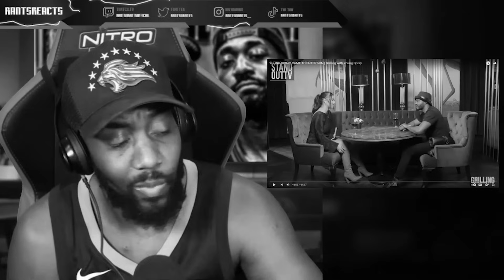RANTS REACTS TO GRILLING WITH YOUNG SPRAY FINAL PART: LOOKING AFTER SOMEONE ELSES YUTES?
LINK TO ORIGINAL VIDEO - GRILLING WITH YOUNG SPRAY